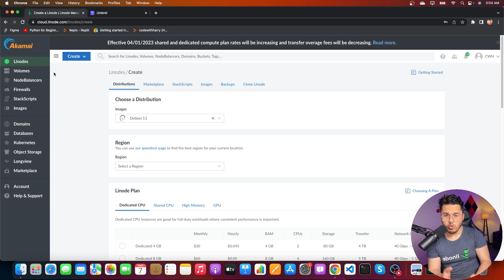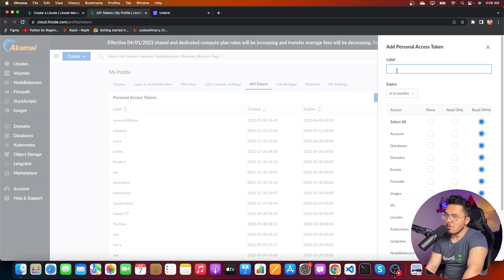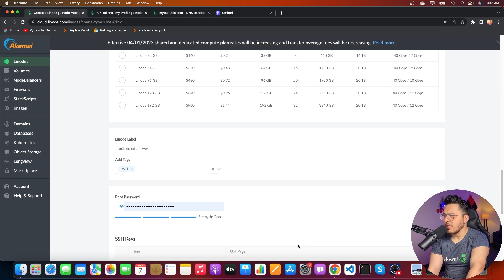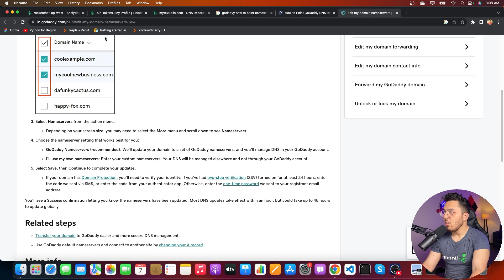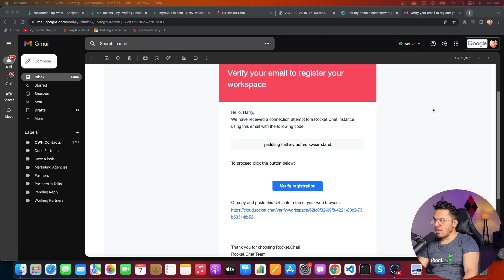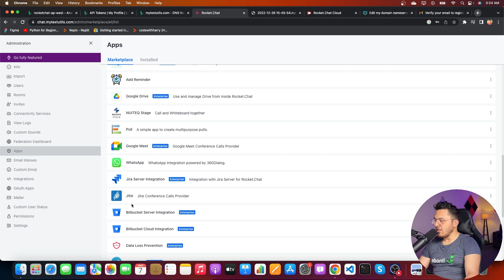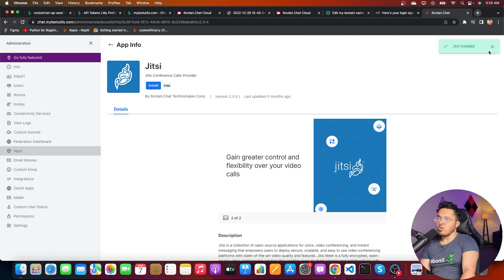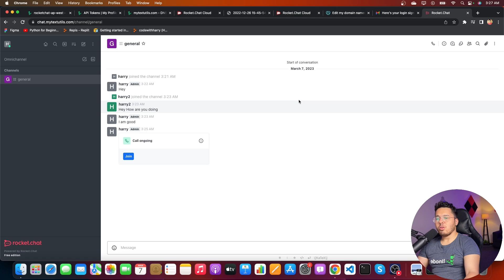I Created Discord like Calling App in 5 Minutes... (With Custom Domain)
Linode is providing all the CodeWithHarry viewers with $100 free credit. to follow along!
I created a discord like app using Rocketchat and linode. Rocket.Chat is a powerful open-source communication tool that enables teams to collaborate and communicate in real-time. In this video, we will provide you with a beginner's guide on how to use Rocket.Chat.